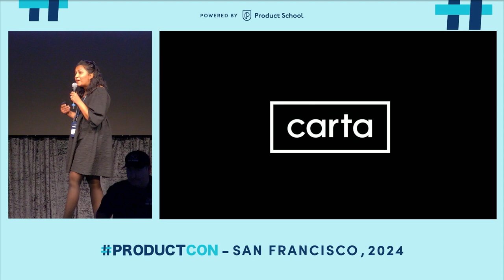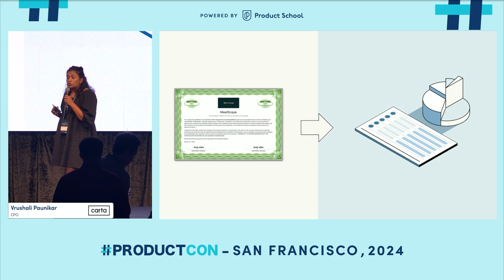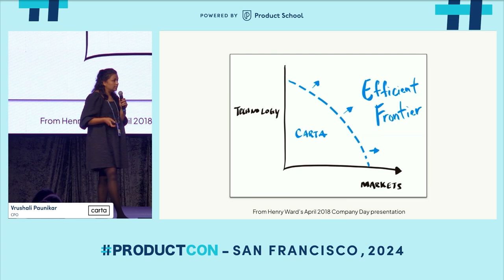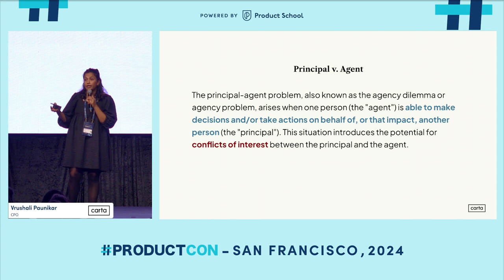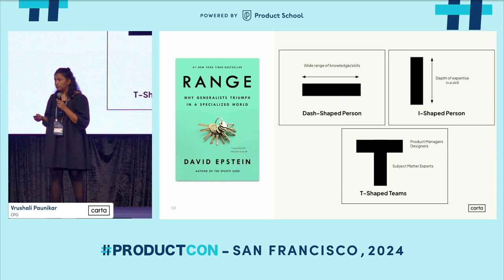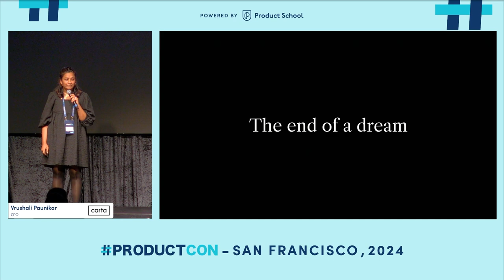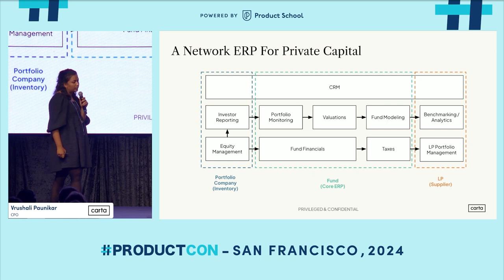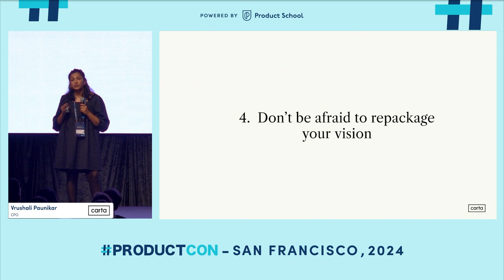CPO at Carta | Navigating the Unpredictable Path from Startup to Market Leader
In this ProductCon talk, Vrushali Paunikar, Chief Product Officer at Carta, shares Carta's journey from a cap table management startup to a leader in private capital. She highlights how Carta navigated challenges, adjusted its vision, and built an ERP that powers a $13 trillion industry.

Vrushali covers key lessons on starting small, the role of capital allocation, and the importance of aligning the right talent with the right stage of growth.

Key Takeaways:
Start small and dominate niche markets before scaling.
Capital allocation is key for balancing growth and innovation.
Align your team’s expertise with your company’s phase of growth.

ABOUT THE SPEAKER:
Vrushali Paunikar is the Chief Product Officer at Carta, where she leads product development and growth for over 30,000 customers in the venture and startup ecosystem. Previously, she scaled Carta’s Venture Capital business and envisioned its fund admin platform, supporting over $100B in assets.